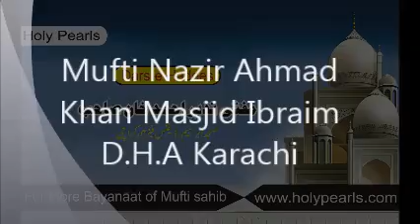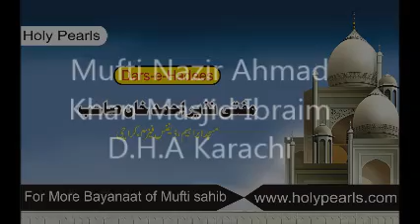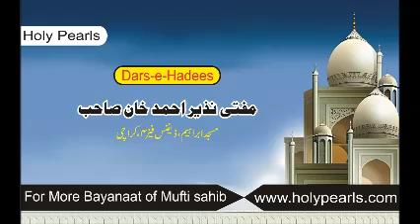Tafseer Sorat ul Baqarah by Mufti Nazir Ahmad Khan Masjid Ibrahim D.H.A Karachi